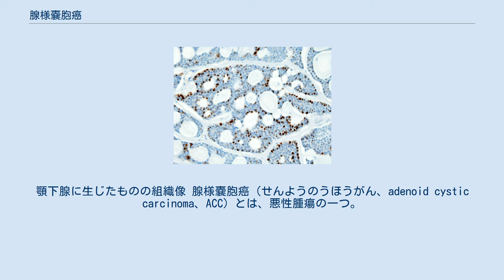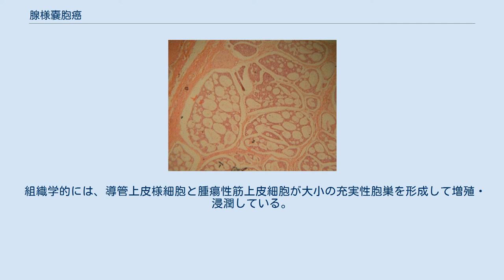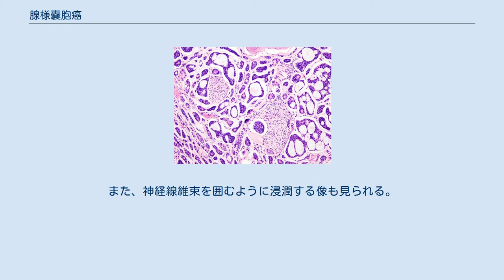腺様嚢胞癌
顎下腺に生じたものの組織像 腺様嚢胞癌（せんようのうほうがん、adenoid cystic carcinoma、ACC）とは、悪性腫瘍の一つ。
 涙腺・唾液腺・乳腺など、筋上皮細胞という構造をもち分泌物を能動的に搾り出す機能のある外分泌腺より生ずる。
なお、きわめてまれには子宮など正常なら筋上皮細胞を持たないはずの器官に生ずることがあり、化生した細胞あるいは多能性の上皮性幹細胞由来と考えられている。
 唾液腺腫瘍では、頻度が高く、細胞異型は高くないが浸潤傾向が強く転移率高い。
再発を繰り返し、最終的には予後不良となる場合もある。
篩状構造が特徴的であるが、その他に充実性あるいは腺管構造が優位な例も多く見られる。
 神経症状が出ることが多く、顔面神経麻痺を伴うこともある。
肺、骨、皮膚への血行性転移も報告されている。
 50歳前後の女性に好発する。
 再発率高く増殖は比較的遅いが、予後は不良で特に顎下腺、舌下腺では不良である。
神経周囲への浸潤もあることから切除に際しては十分な安全域確保が必要である。
 組織学的には、導管上皮様細胞と腫瘍性筋上皮細胞が大小の充実性胞巣を形成して増殖・浸潤している。
胞巣内に大小の腔がみられる篩状の胞巣（スイスチーズ様とも表現される）も特徴的な像として観察される。
これらには導管上皮様細胞で裏装された真の腺腔と腫瘍性筋上皮細胞の基底面で囲まれた偽嚢胞が区別される。
また、神経線維束を囲むように浸潤する像も見られる。
篩状構造を有する唾液腺腫瘍は多く、篩状構造が一部に見られるからといって安易に診断すべきではないことが注意される。